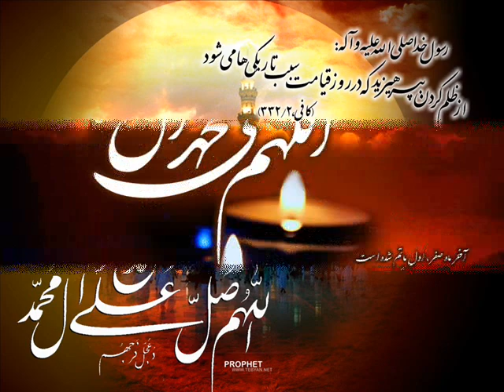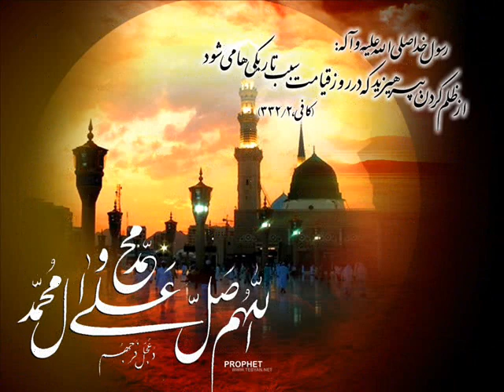Hasraty deede-Arz-e-Nabi rehgayi|| Syed Imran Hussain Moosavi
Hasraty deed-e-Arz-e-Nabi rehgayi|| Reciter || Syed Imran Hussain Moosavi

Kalam Ustad Shaheed Syed Sibte Jafar Zaidi